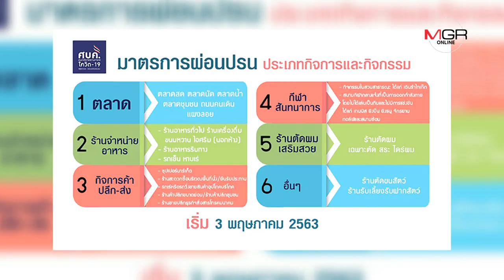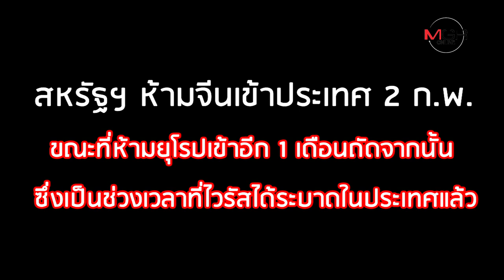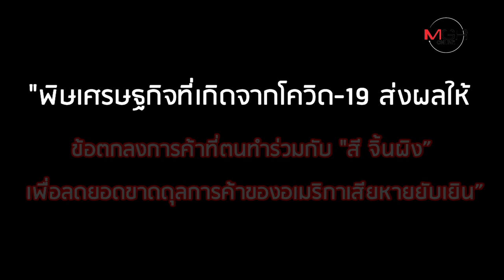"ทรัมป์" ซัดจีนปล่อย Covid-19 ทุบเศรษฐกิจสหรัฐฯ หวังให้แพ้เลือกตั้ง ปธน.!!